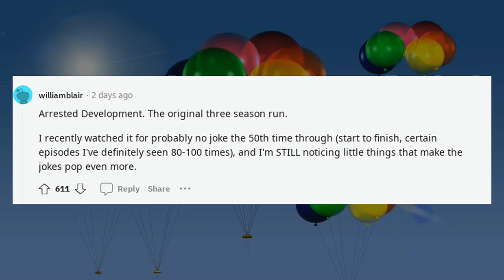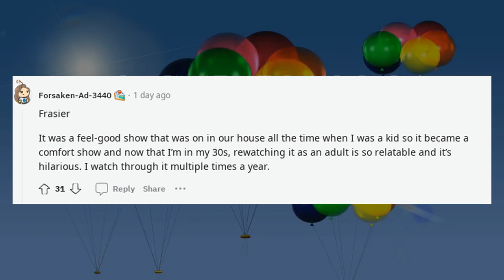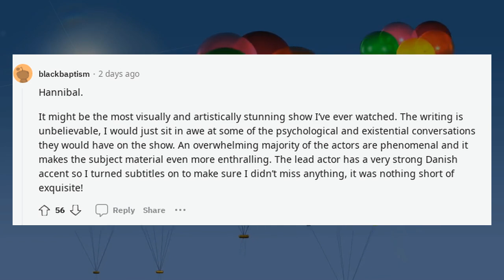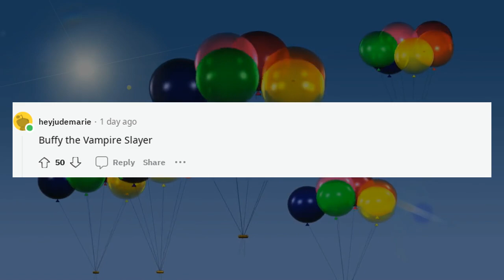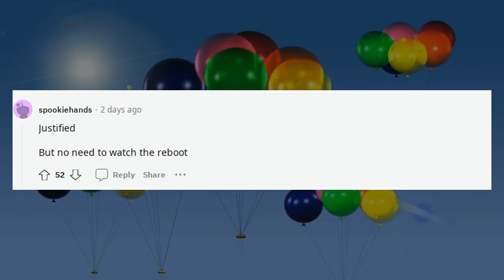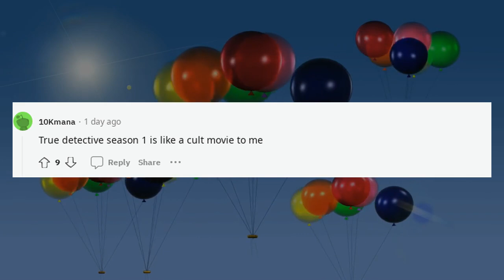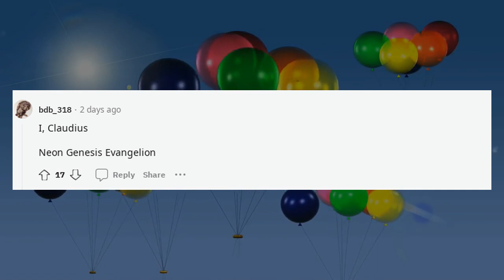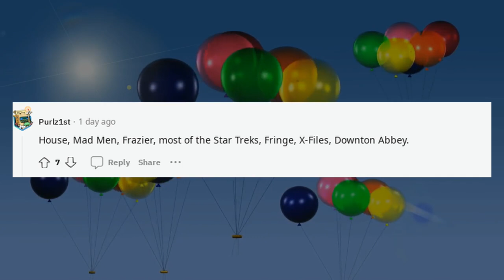Best Askreddit Stories | What TV series was so good you have rewatched it m ?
What TV series was so good you have rewatched it m